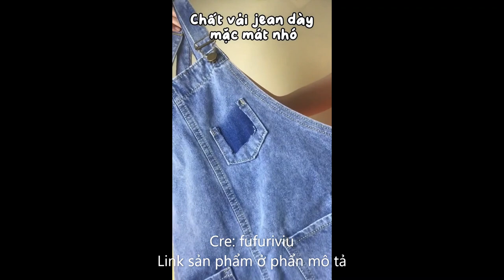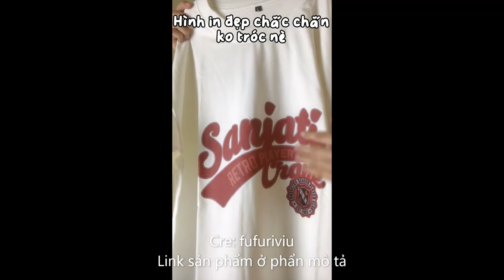Outfits nên có trong tủ đồ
Link sản phẩm:
Đầm tiểu thư xoè tay dài công sở tay phồng LOKISO VD09
Áo Khoác Phối Da 3D Chữ N Nữ [FREESHIP] 🌸 Jacket blazer form rộng tay bồng kiểu dáng bomber vintage hàn quốc 🌸
Váy rút dây sườn chất thô nến 2 lớp TARA 1070
Đầm body cổ sơ mi basic by miho thời trang nữ miho house
Quần culottes ống rộng nữ suông trượt chéo mỏng mùa hè, không có chun sau- Miho House
Áo thun tay lỡ unisex WIND phông form rộng bản Premium FREZZE nam nữ oversize ulzzang
Áo sơ mi cộc tay túi ngực basic but not basic chất linen cao cấp Miho house
Áo thun form rộng Paradox tay lỡ - Unisex - In hình - ESSENTIAL EMBROIDERY TEE - Trắng, Đen
Áo xốp nhăn cổ tròn dáng vừa thời trang nữ Miho house
Quần short jean ống rộng nữ lưng cao, quần sooc bò nữ cạp cao C1
Áo Thun Tay Lỡ Form Rộng MONEY SIGNATURE V1.0 Cotton 100% - Màu Đen
Áo thun tay lỡ Saniati ❤️ Áo phông oversize form rộng unisex nam nữ - A07
Quần Jean Nữ Aiori Fashion Ống Suông Lưng Cao Trắng Đen Quần Bò Ống Rộng Culottes Cotton Ulzzang, Hàng Cao Cấp_Mã AF3335
Quần đùi trơn chất đũi❤️ Quân short form unisex nam nữ